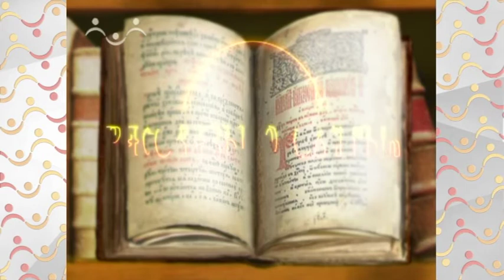Рассказы о Святых Андрей, Христа ради юродивый